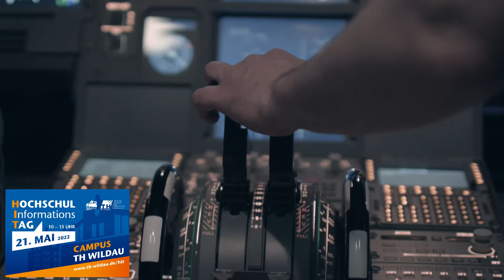Hochschulinformationstag 2022 der TH Wildau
Ab auf den Campus! ... So lautet 2022 das Motto des Hochschulinformationstages, kurz "HIT" genannt, der TH Wildau. Nach zwei Jahren in digitalem Format freuen wir uns, Schülerinnen und Schüler, Familien und an hochschulischer Weiterbildung bzw. an berufsbegleitenden Studiengängen Interessierte wieder in Präsenz von 10 bis 15 Uhr begrüßen zu dürfen. Unser Campus wird sich in eine interessante Wissenschaftslandschaft verwandeln, wo Studiengänge, Forschungsgruppen und Service-Bereiche ihre Angebote präsentieren. Daneben werden die meisten Gebäude unserer Hochschule offen zugänglich sein.

oder